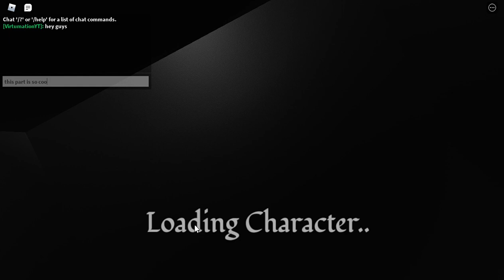RARETA TELLS US ALL OF TREE YARDS LORE??!?!? Game link in description! (Tree Yard Talk to character)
Tree Yard TALK TO CHARACTERS!?!(Hangout!)